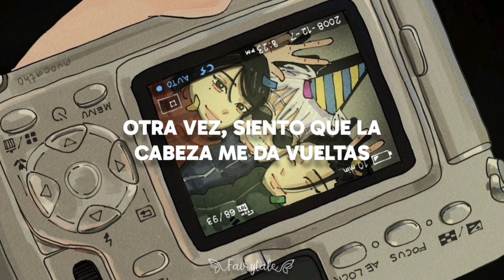Мой мармеладный || SUB ESPAÑOL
⭒Los derechos de la canción no me pertenecen, este vídeo fue hecho con fines de entretenimiento.

Fairytale.